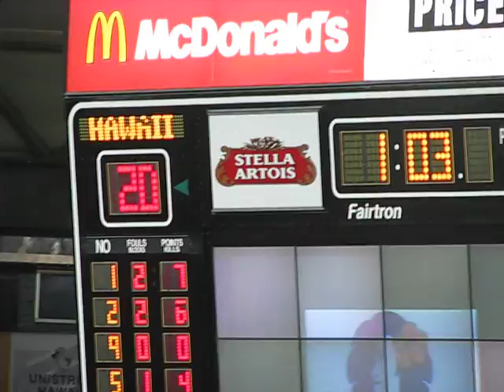Volleyball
MVI 6117